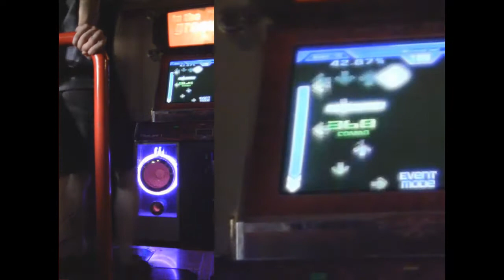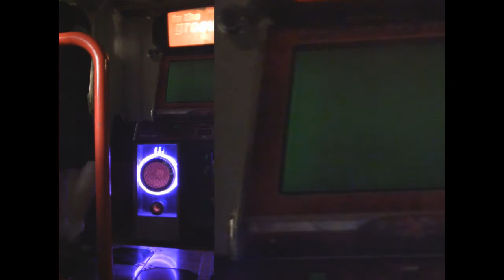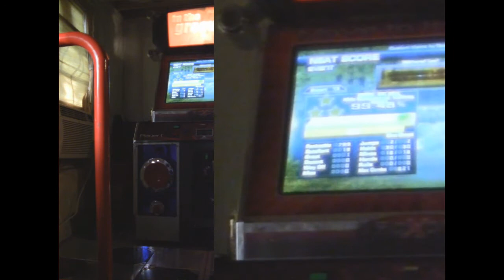SteveReen - Withered Leaf 1.1x - 99.48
A little out of focus, whoops.  Chart by ITGAlex, 1.1x makes this 170.5 BPM.  Nothing really hard in this but there's some fun bursty stuff.  I found this fun.